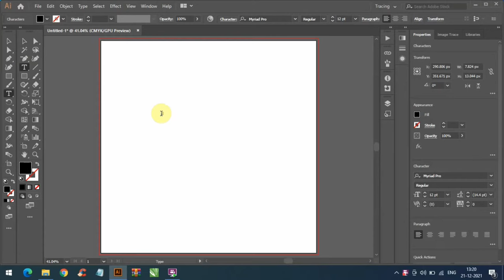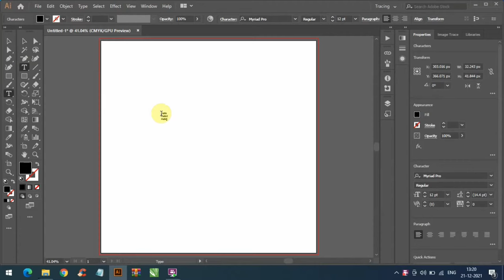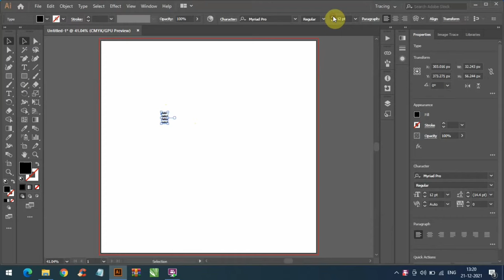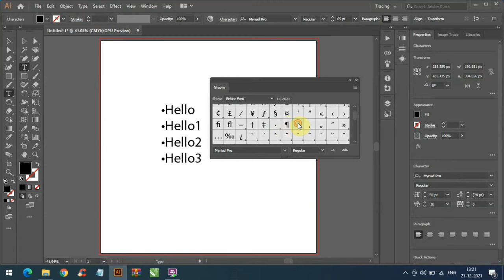PurpleDrop — Add Bullets and Numbers in Adobe Illustrator